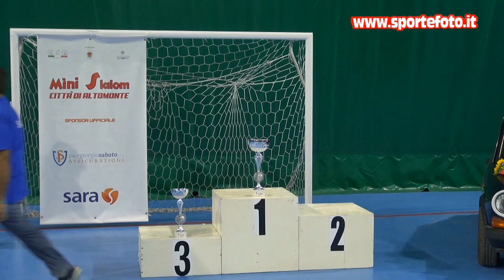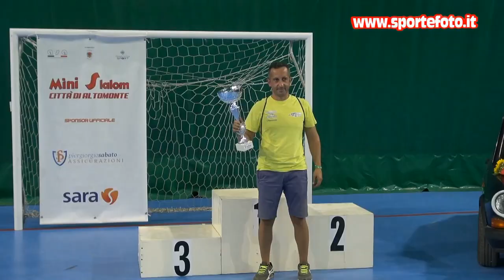Pietro Garritano - 1` mini slalom citta`di Altomonte (CS) 13-09-20